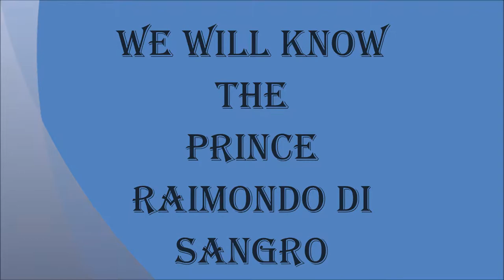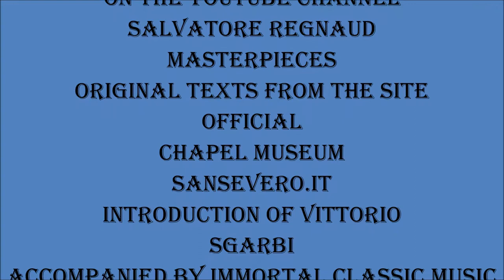ART & MISTERY - THE SANSEVERO CHAPEL - OFFICIAL TRAILER ENG 2019 HD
Video Trailer "Art & Mystery" La Cappella Sansevero
 Naples Baroque Masterpieces